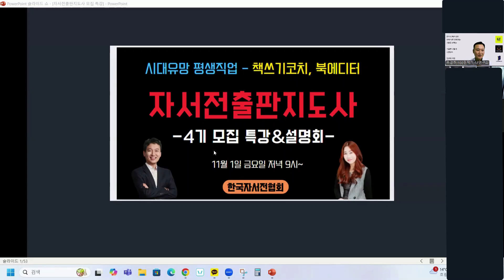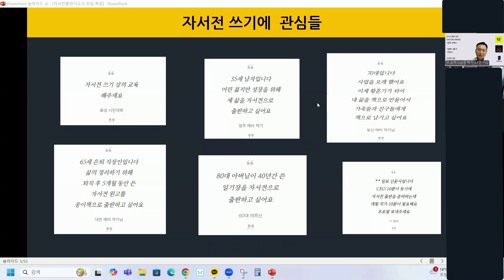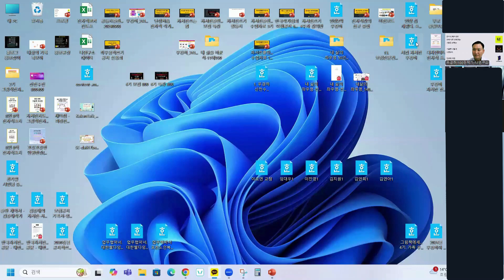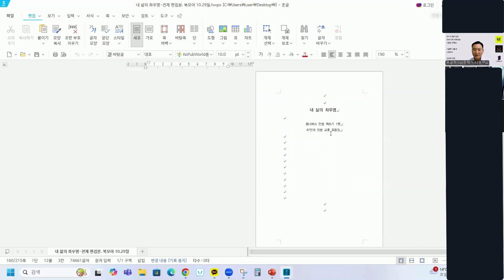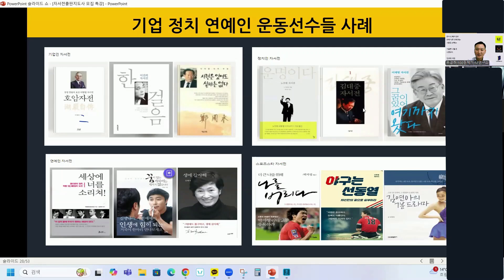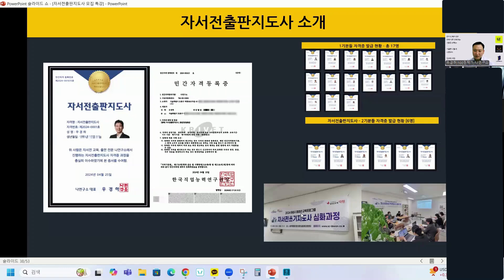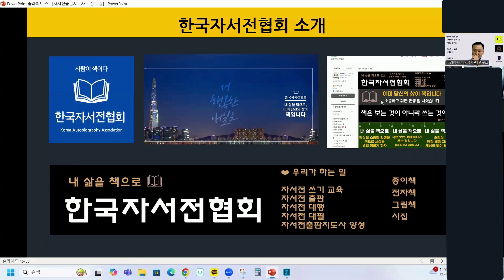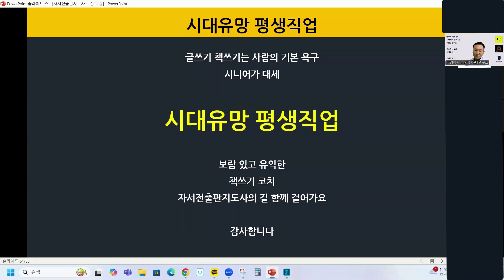시대유망 평생직업 자서전출판지도사 4기 모집 특강&설명회 - 자서전쓰기 강사, 대필작가, 출판편집자(북에디터되기) /한국자서전협회 우경하대표